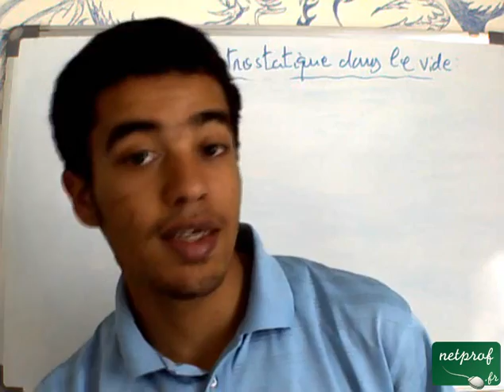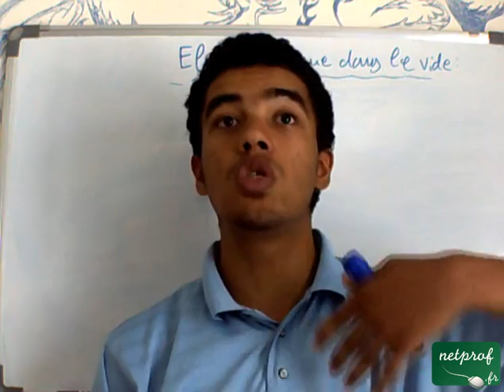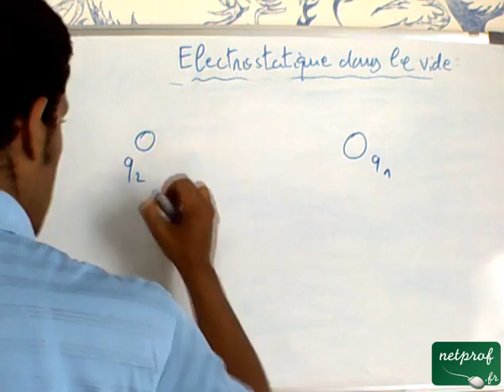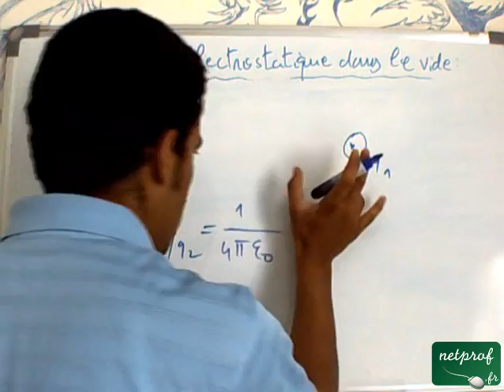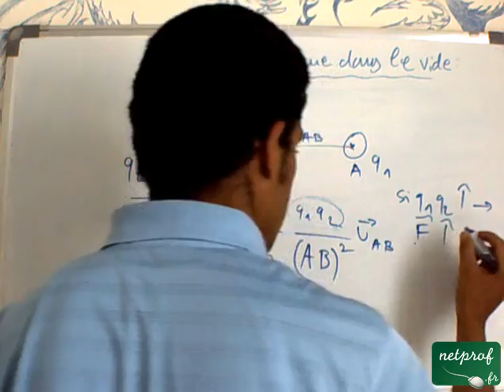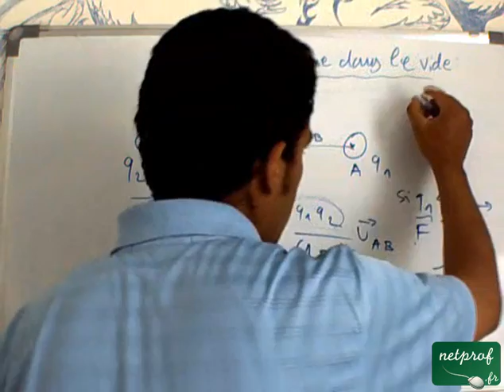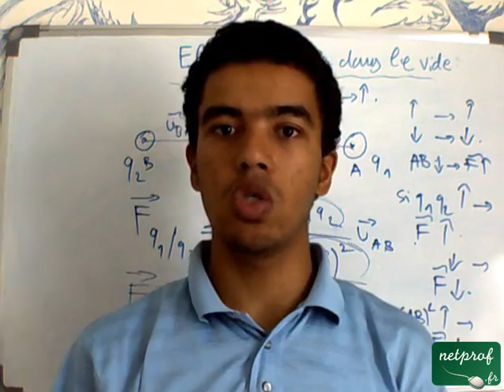Electrostatique dans le vide: 1) Enoncé de la loi de Coulomb